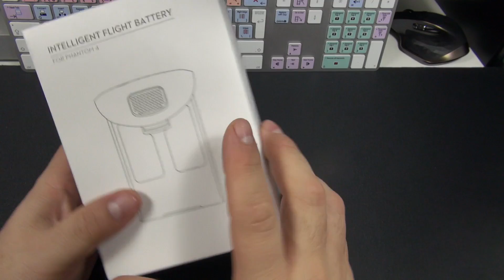DJI Phantom 4 - Bateria inteligente - EN ESPAÑOL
Un pequeño video donde os muestro una bateria extra que he comprado para el Phantom 4, y los tiempos de carga de la bateria y control remoto.